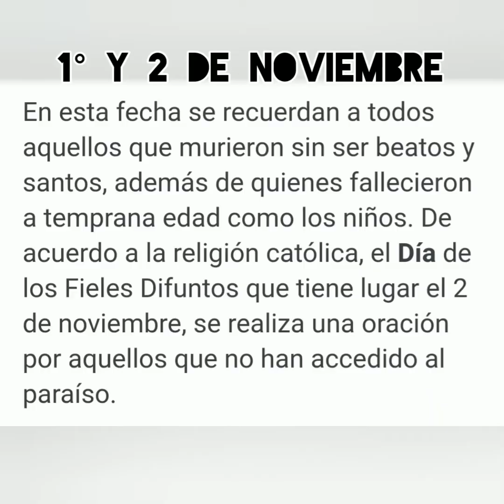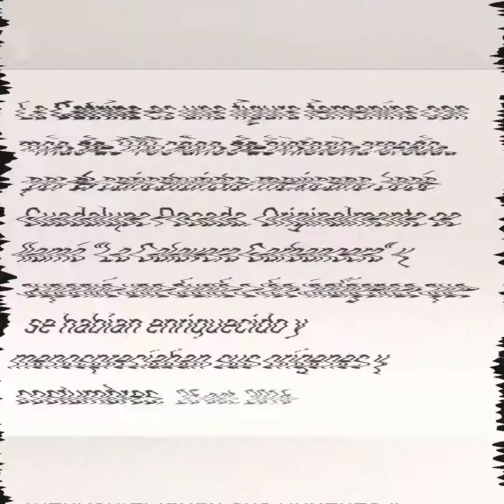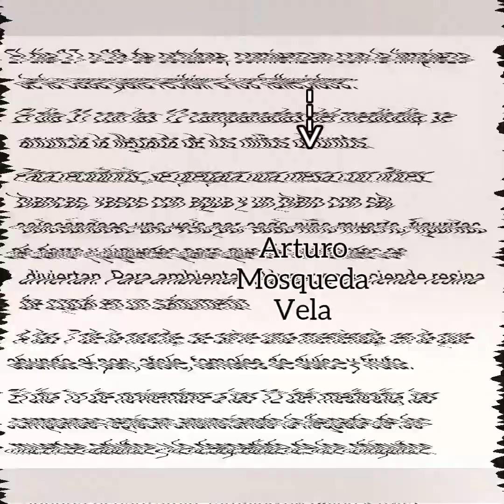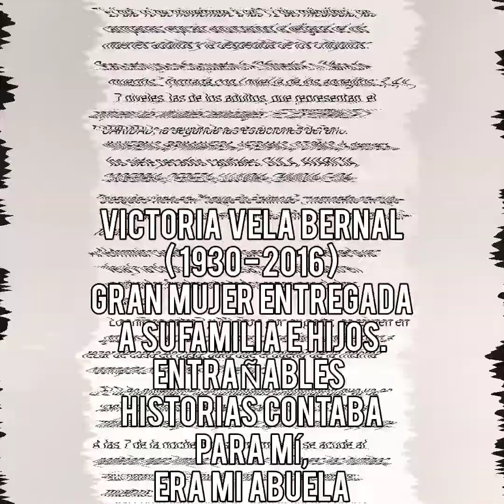CELEBRACIÓN 🎊 | DÍA DE MUERTOS - 2 DE NOVIEMBRE | "ANGELA AGUILAR" (LLORONA)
EN EL IMAGINARIO CITADINO DE ENTONCES, EL 1° Y 2 DE NOVIEMBRE ESTÁN AMALGAMADOS Y ES COMÚN QUE LOS QUE DIERON CUENTA DE ELLO ENTRE 1750 Y 1900, SE REFIEREN EN GENERAL A LOS DOS DÍAS COMO "TODOS SANTOS"
(FIELES DIFUNTOS)
GRAN FIESTA DEL DÍA DE MUERTOS, TRADICIÓN  RELIGIOSA, MÍSTICA Y MUY MEXICANA 🇲🇽
SALUDOS 🙋 CON CARIÑO A TODOS ☺️